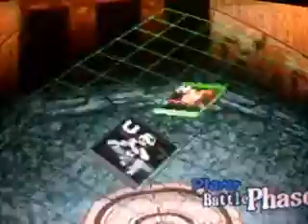Digimon: Digital Card Battle Playthrough Pt 64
Vs. Patamon